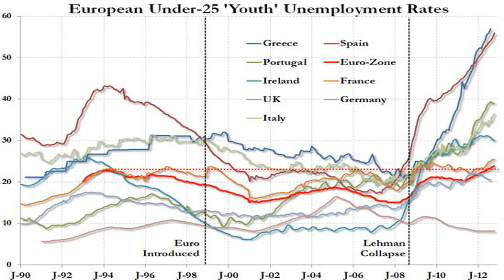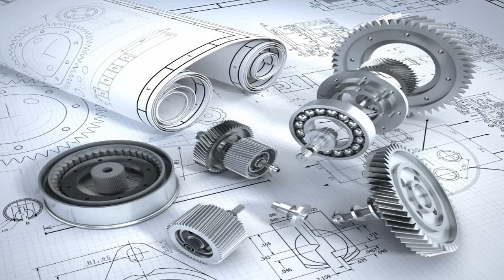Reverse Youth (Turning Young To Old) - Professional Photoshop Extreme Makeover - By MTC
Reverse Youth (Turning Young To Old) - Professional Photoshop Extreme Makeover - By MTC Follow me for new videos Rachel Smith helps two women go from entry-level to executive-suite fashion.

Rachel Smith helps two women go from entry-level to executive-suite fashion.

I've just made my first try for making a young beutiful lady to an old woman. I had already placed the pictures to save time :) You can see the proccess clea.

Classy Career Girl's () Networking Challenge Interview #5 with Sarah Ward. Sarah is the owner of Cable Car Couture Image Consu.

In a brand new episode of Transfashionable, Jonny Makeup comes across a challenge he's never dealt with before: a real-life Drag King. With the help of Spike.